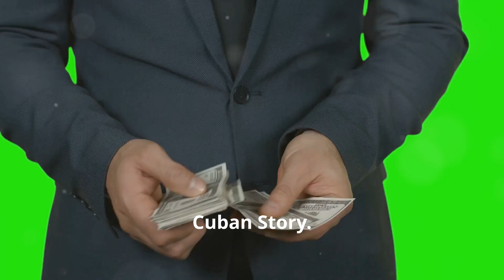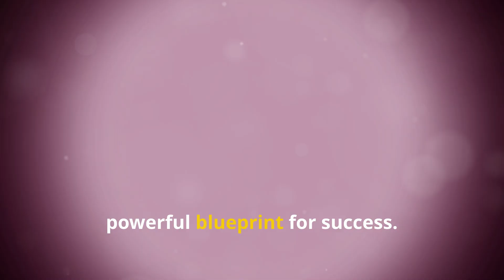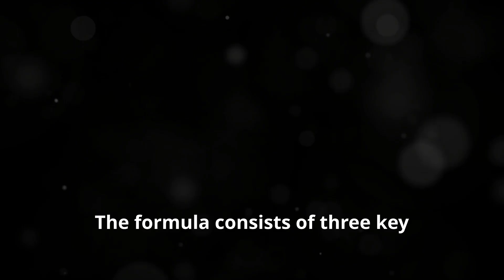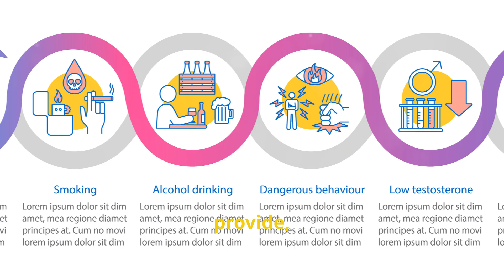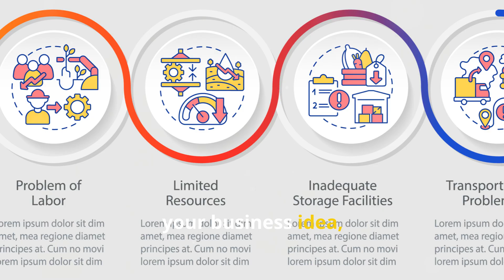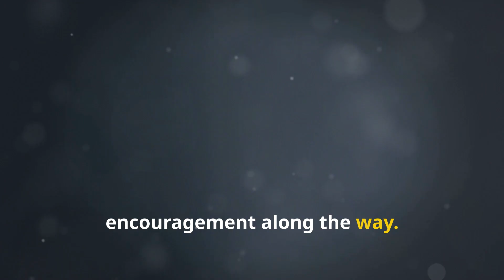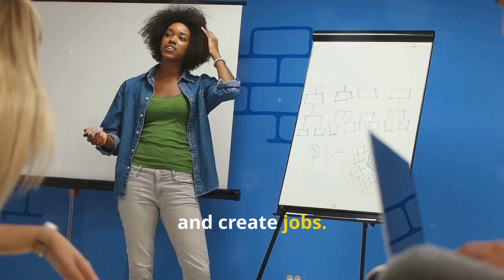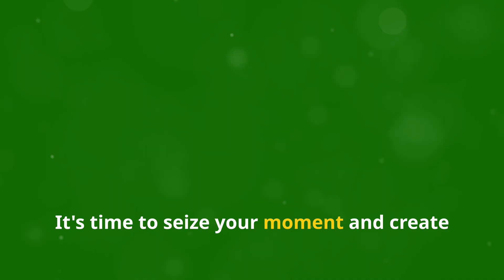The Blueprint to Mark Cuban's $40,000 Night (Step-by-Step)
Learn how to mimic Mark Cuban's extravagant $40,000 night in 2024 step by step with this detailed guide. From where to go, what to do, and how to spend, this video breaks down the billionaire experience into easy-to-follow steps. Whether you want to feel like a high roller for a night or simply curious about the lifestyle of the rich and famous, this tutorial has got you covered. Watch now and get ready to live like a billionaire for a night! Remember, fortune favors the bold!